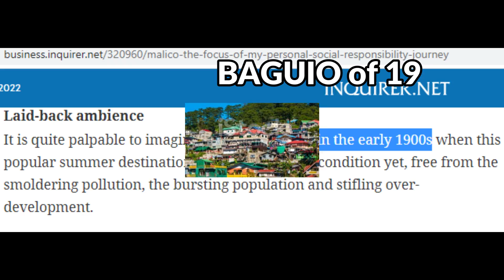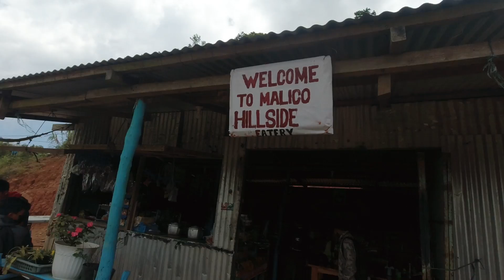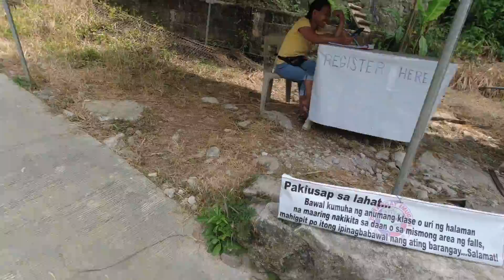The Historic Village of Malico & The Famous Imugan falls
Malico village is once a witness of World War 2 when the Americans chased the fleeing Japanese forces in these mountains. Around 8000 soldier casualties have been recorded. Today Malico is dubbed as the old Baguio of 1900s.